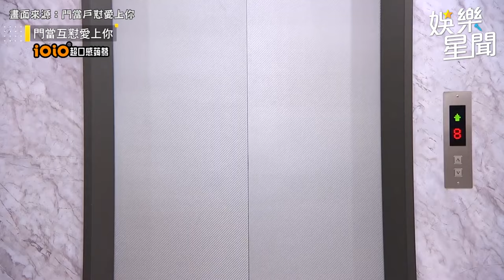新任主委與斜槓青年擦出火花！兩人甜蜜鬥嘴！｜三立娛樂星聞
畫面來源：門當互懟愛上你